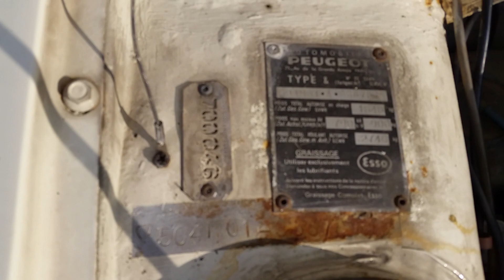Here's a Tour of a 1980 Peugeot 504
This is a video of a 1980 Peugeot 504 in very nice condition. It was one owner and bought brand new in 1980.